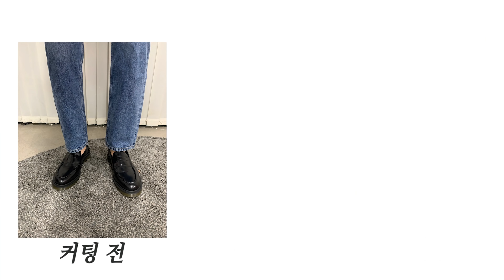셀프 컷팅진 만들기 + 바지 밑단 정리 꿀티ㅂ【패션꿀팁】